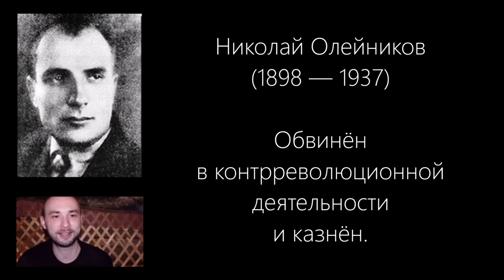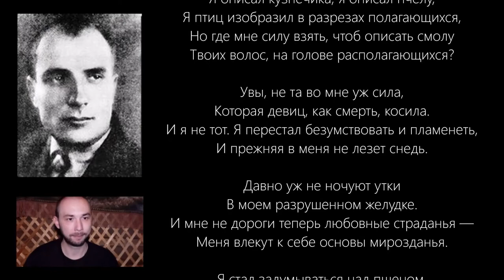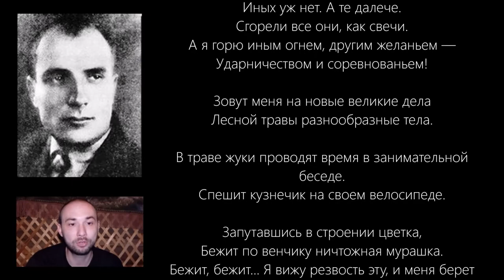Стихи // Служение науке // Николай Олейников